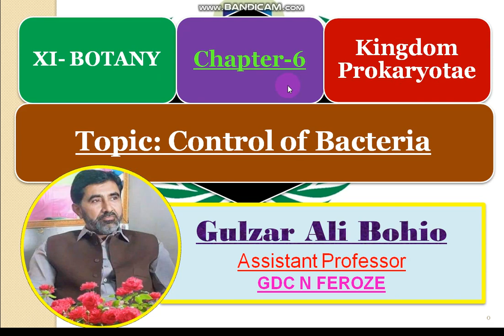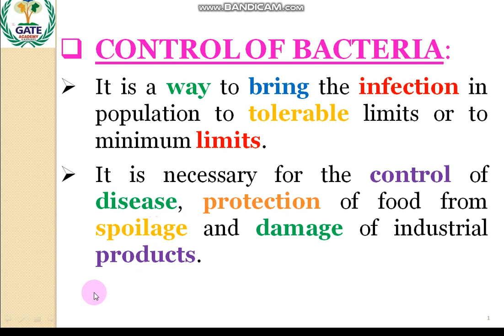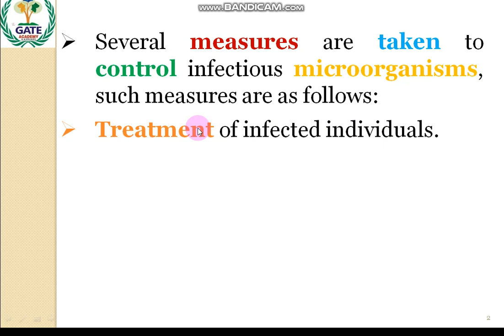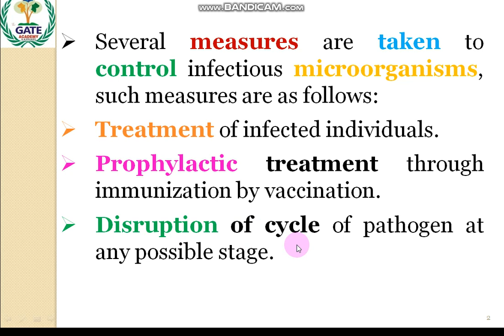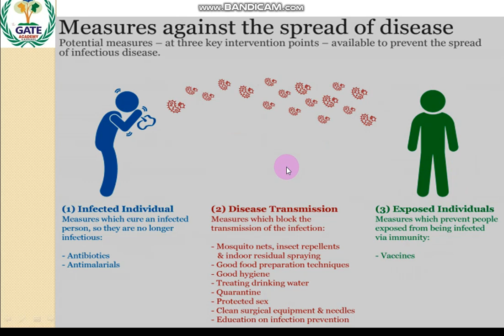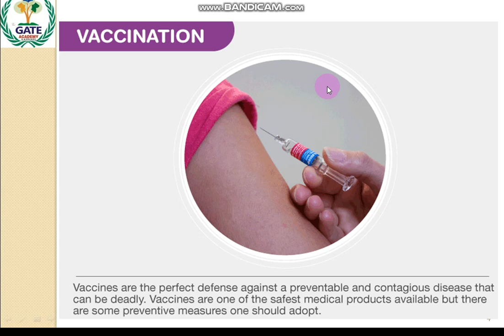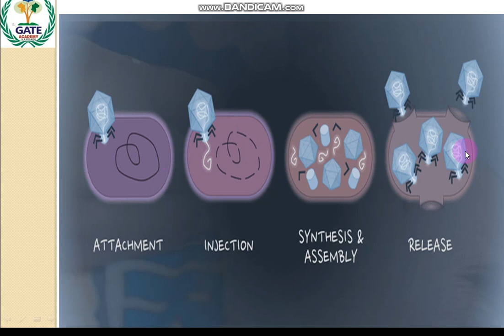6.18 // CONTROL OF BACTERIA BACTERIA // CHAPTER 6-KINGDOM PROKARYOTAE|| FIRST YEAR Bio